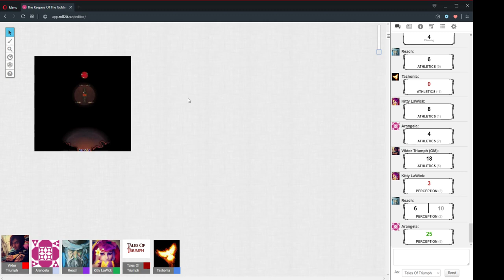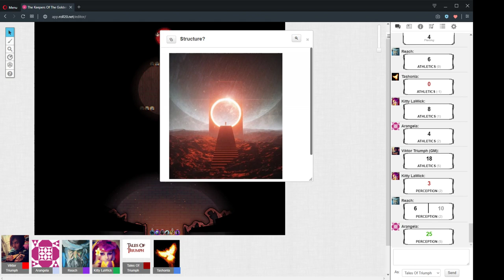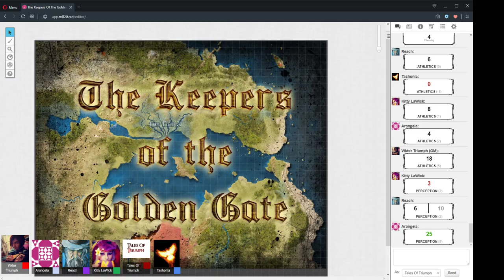The Keepers Of The Golden Gate Session 14 Part 2 "A Fist Full Of Lightning" 31/7/2019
D&D 5e - The Keepers Of The Golden Gate Session 14 Part 2 "A Fist Full Of Lightning" 31/7/2019

CAST LIST:
GM: Ryan